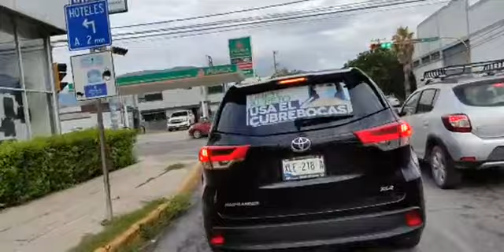El reporte vial de este jueves 8 de julio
Empezamos el día con una volcadura en el libramiento Naciones Unidas. Maneje con precaución. Se pronostican tormentas para el día de hoy!